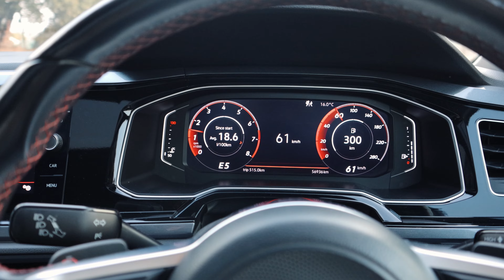Sunset Photoshoot with the POLO GTI & The boys! GTI, Audi S3, 340i, Nissan 350z